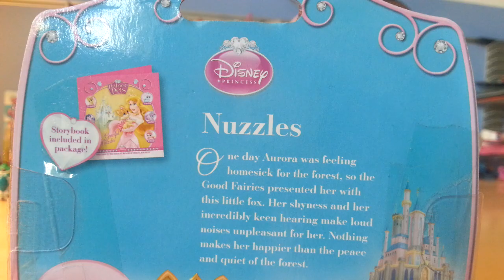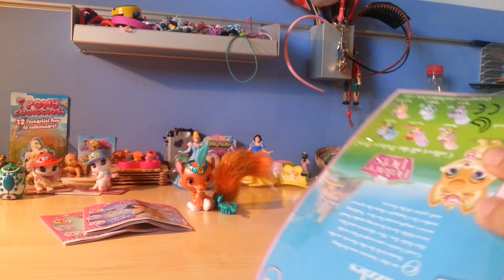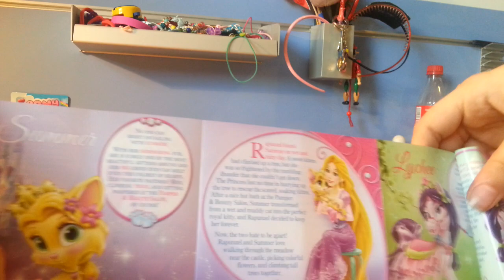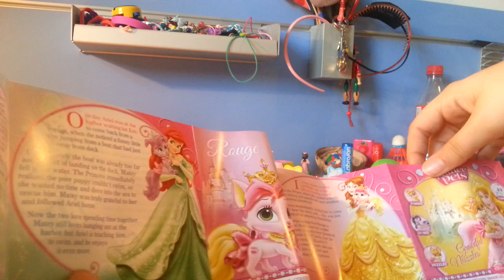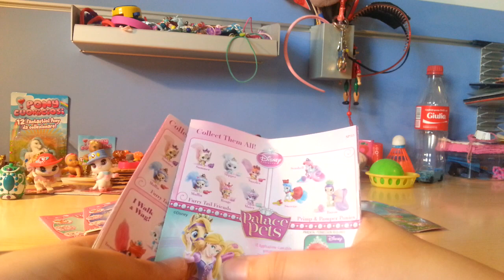Disney Palace Pets: Nuzzles Review/Recensione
Ecco per voi, amanti dei Palace Pets, una nuova review. Questa volta è su Nuzzles, la volpe di Aurora. Non capisco come le principesse riescano a tenere due o più cuccioli in una volta sola: per me sarebbe impossibile! Se vi interessa l'applicazione dei Palace Pets, potete scaricarla anche in italiano.